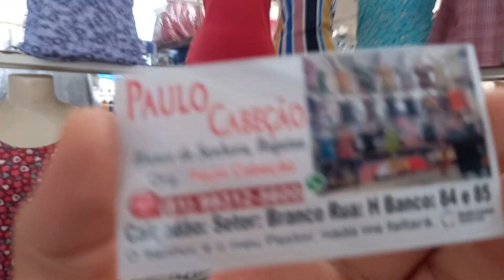Fornecedor Paulo Cabeção blusas suplex 6 reais 81 9.9312 5600